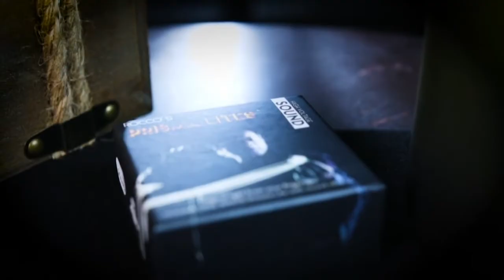Prisma Lites with Sound by Rocco